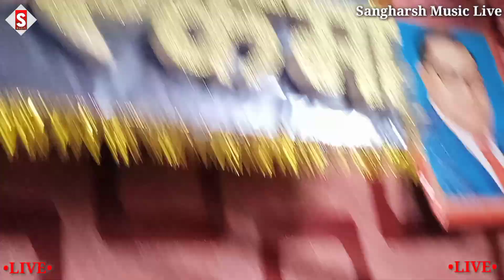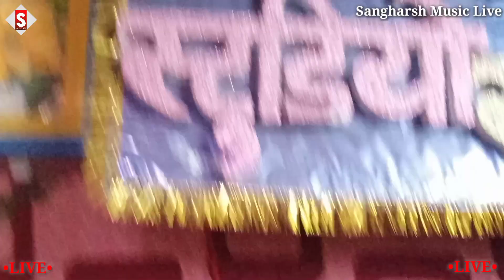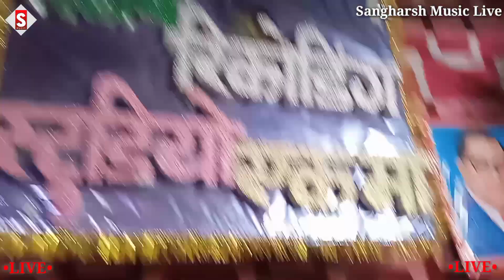vikash_rao | खेले चमरान बंदूक से - khele chamaran bandook se | live video chamar ji ke gana, 2023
Song - खेले चमरान बंदूक से
Album - खेले चमरान बंदूक से
 ♪ ♪ Gaana –
 ♪ Wynk –
 ♪ Amazon Music –
♪ Resso –
♪ YT Music -
♪ Hungama –
Comments
Shere

bade pura famous aapan look se khele chamaran bandook se vikash rao bhojpuri chamar song 2023

chamar ji new Bhojpuri song
chamar ji dj song
chamar wala gana
chamaran ji ke gana
chamar song
chamaran song
chamar ji ke viral gana
chamar ji new hit Bhojpuri song
chamaran song
bhojpuri song
new bhojpuri chamar song
bhojpuri chamar song
chamar wala gana dedo
chamar ji ke gana bajao
chamar ji ke gana bhejo
bhojpuri chamar song

chamar ji ke din ho ki raj karta re
vikash rao chamar song
vikash rao ke gana
vikash rao
vikas rao new song
vikash rao new song
vikash rao holi song
chamar song
vikas rao new song 2022
chamaran song
vikash rao ka sad song
vikash rao ka new song
vikas rao new song 2022 chamar ji ke
vikash rao chamaran song,vikash rao bhojpuri song
vikas rao chamar song
vikash rao ka gana
vikas rao chamar song 2022
vikas rao new song 2022 chamar
vikash rao chamar ji ke gana
vikas rao
vikash rao sad song